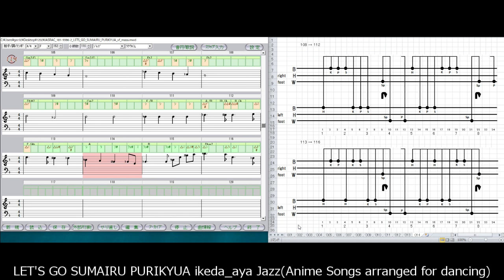LET'S GO SUMAIRU PURIKYUA ikeda_aya Jazz(Anime Songs arranged for dancing)